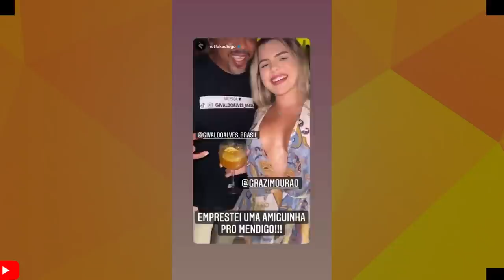FIM DOS TEMPOS! MENDIGO FAMOSO É FLAGRADO AOS BEIJOS COM MODELO FAMOSA EM BALADA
VAMOS FALAR DO CASO MORADOR DE RUA